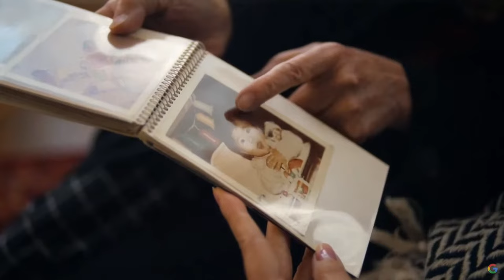Google Teases AR Glasses With Live Translate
A video shown at Google I/O 2022 gave a preview of new AR glasses that can live translate audio to text.